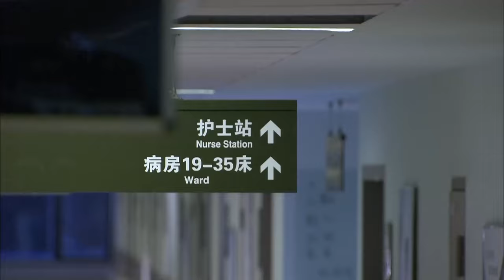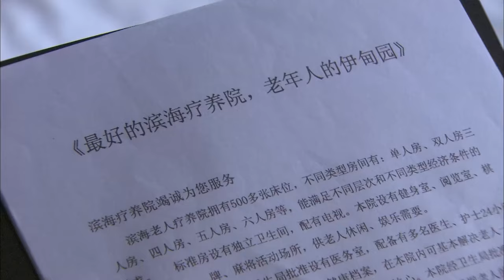灰姑娘父親被趕出醫院沒處治病，窮小子四處借錢，誰料霸總一個電話就搞定！ 01#青春的颜色